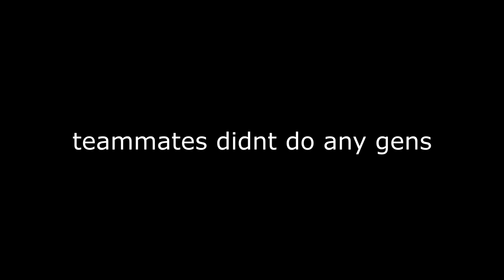The Reverse Vault BUG!